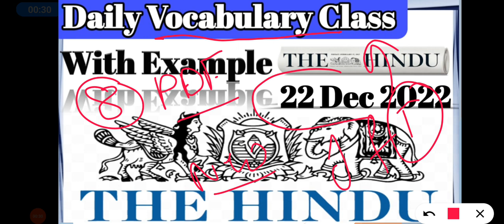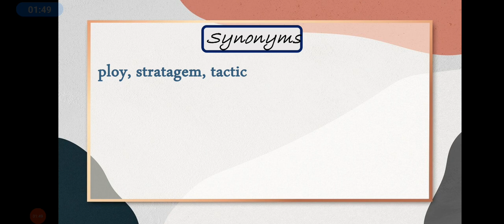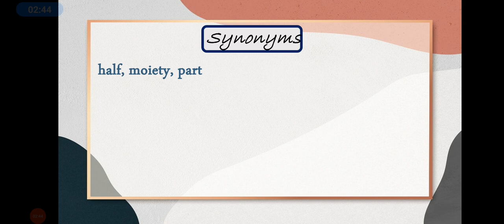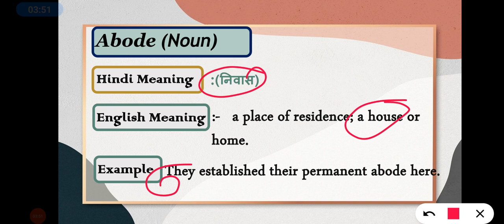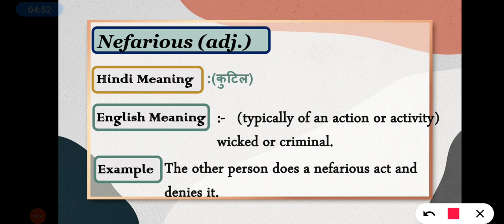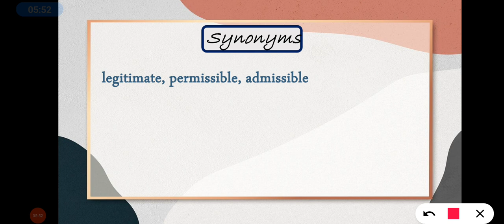22 Dec 2022 | The Hindu Vocabulary | Class - 475 | All Competitive Exam | Daily 8:00 AM Vocabulary